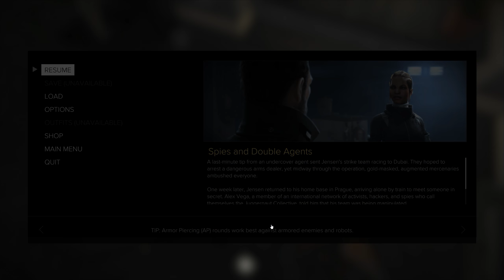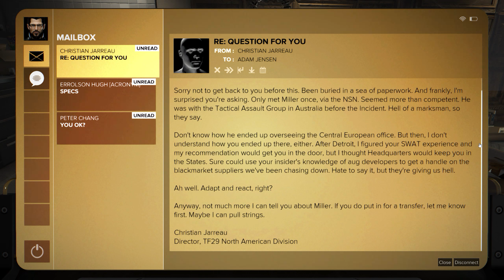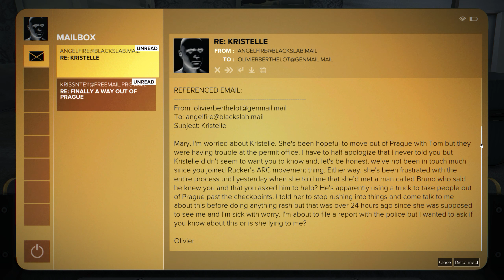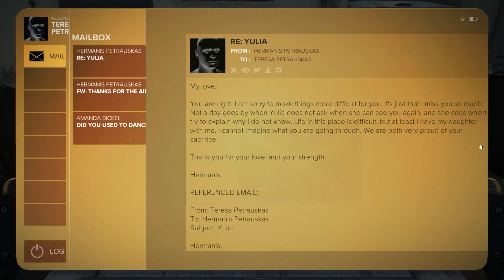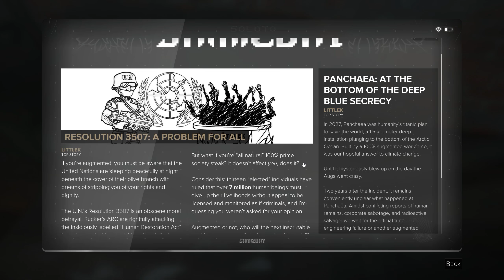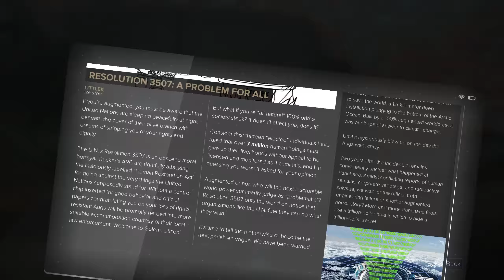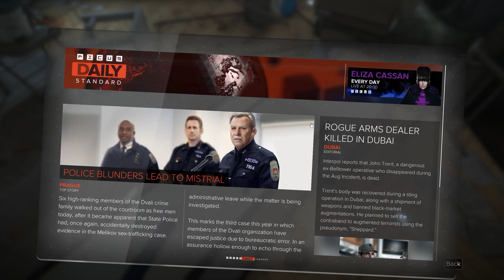Deus Ex: Mankind Divided Walthrough - Part 2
Mankind Divided, Part 2. Mate, you've got a see-through comb over. No wonder you needed to brainwash people, just so they would listen to you.